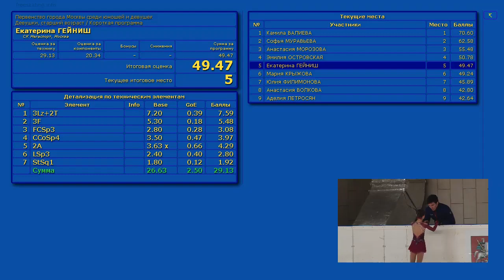Софья АКАТЬЕВА КП (ст вз) Первенство города Москвы среди юношей и девушек 2019